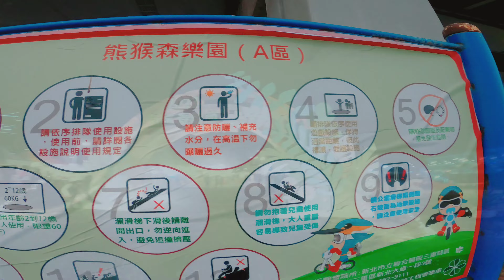2023新北春紛節與淡水老街#新北大都會公園#熊猴森樂園#淡水基督長老教會#淡水長堤